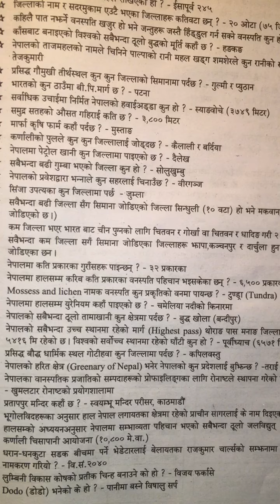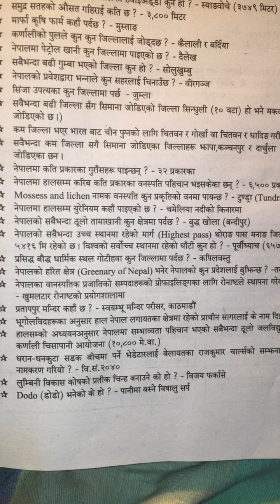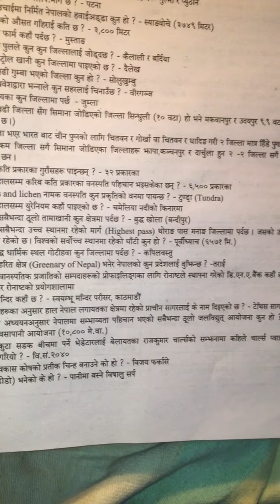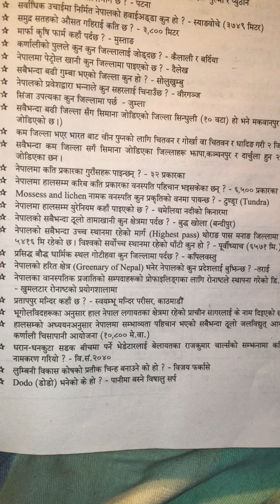Tsc/Psc preparation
In this video the teacher tells some important information and questions for tsc and psc